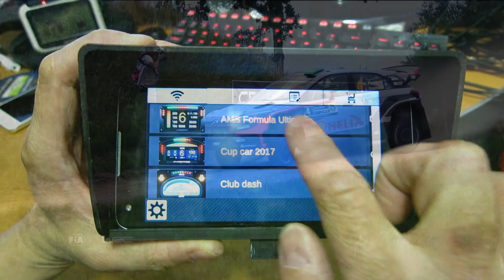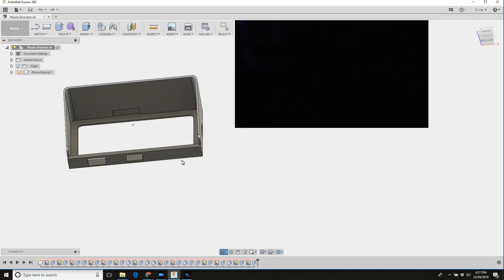Glava Zete Gravel Downhill, Citroen C3 WRC, DashPanel for Android, Assetto Corsa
Just designed and made a cover/hood for my old Android mobile phone running DashPanel using Fusion 360 and printed with the Ender 2 3D printer. Tried to make it look like the ones used in the WRC these days.

Video caption correction: DashPanel is for PC and Android, not available on iOS.

The track is again Glava Zete by lemax but this time it's the downhill (reverse) and gravel. Definitely a lot less grip compared to the tarmac version. The car is the Citroen C3 WRC and it handles well. Not sure who made it but I got it off a link from a YouTube video. The tyres (tires) on it are tarmac spec according to the setup but there was is option for gravel. Oh well, it was still great fun.

Filmed with ThiEYE T5e WiFi 4K 30fps Sport Camera 12MP

3D Parts designed using Fusion 360 and printed on my Ender 2 3D Printer

Intro video - WRC 2016: Tech Special World Rally Car Cockpit